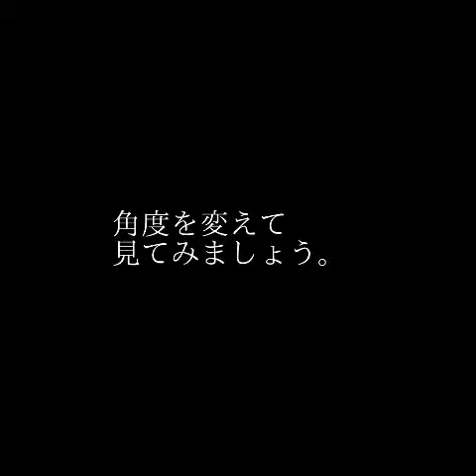Sogetsu Ikebana Arrangment No.50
花材 谷渡り ダリア グリーンボール 晒しキーウイつる
花器 ガラス花器 若林克昌 作